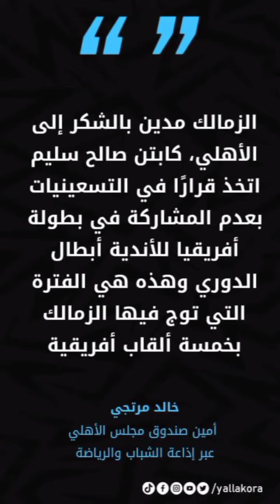خالد مرتجي يخدع جمهور الأهلي.. مرتضى منصور يليق بكم | عمرو شوقي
تصريحات خالد مرتجي المثيرة للتعصب، تخدع جمهور الأهلي لا الزمالك، ومرتضى منصور غاب ولم يغب التعصب.

تابعنا على:
فيسبوك
Amr Shawky - عمرو شوقي

إنستجرام
amr.shawky.31